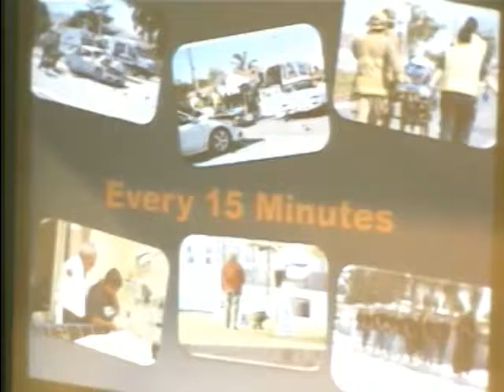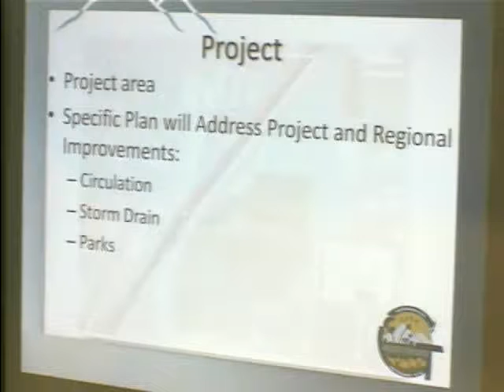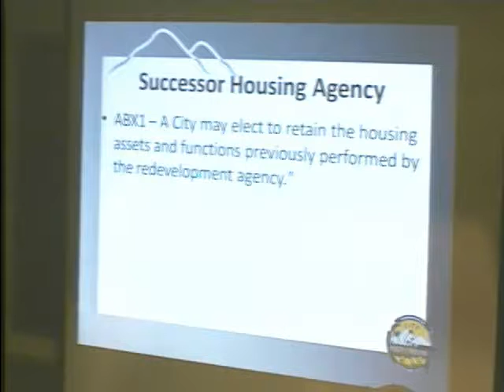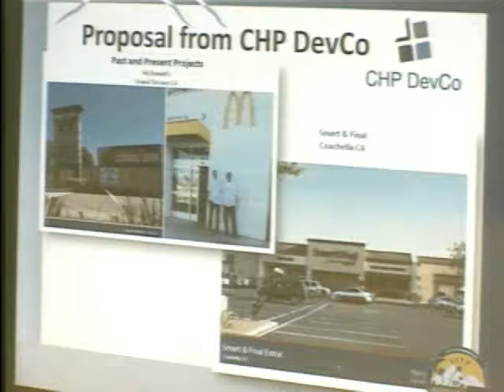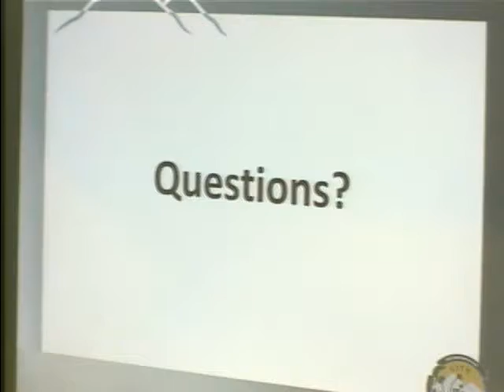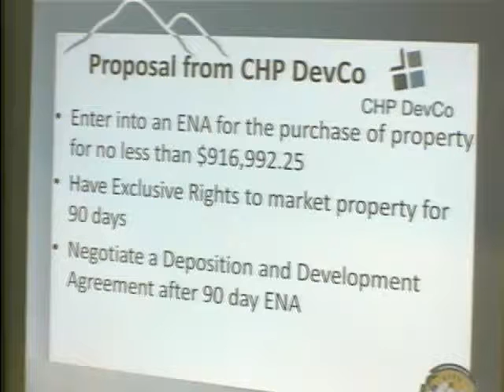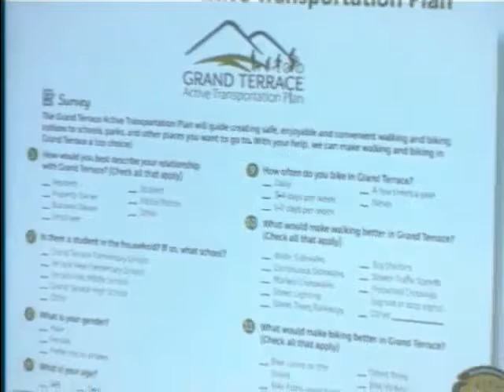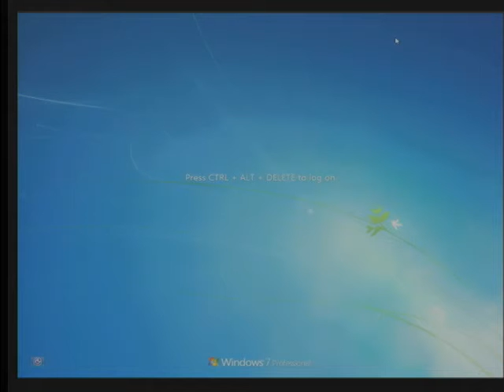City Council Meeting - May 9, 2017